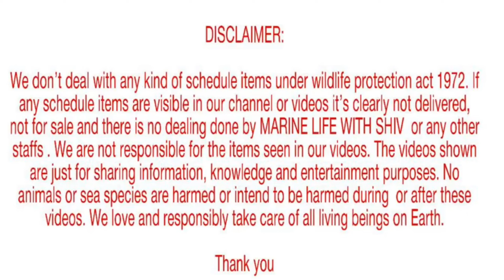Marine Aquarium Sailfin Tang fish .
Two Little Fishies Reborn COARSE Aragonite Calcium Reactor Media 8.8LBS

live sand
reef light

instagram I'd  @marine_life_with_shiv